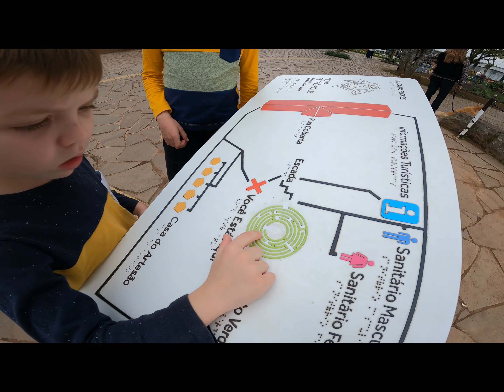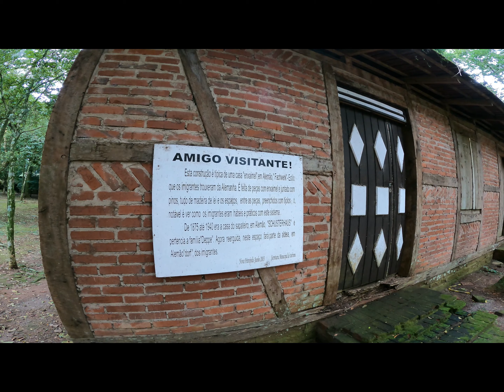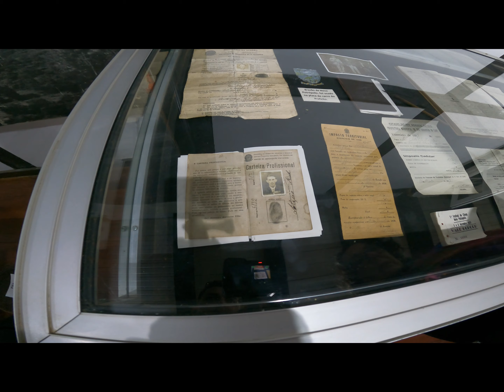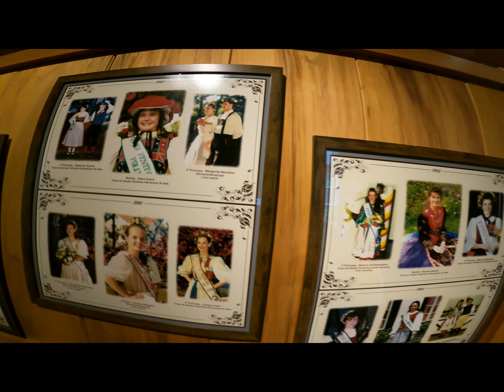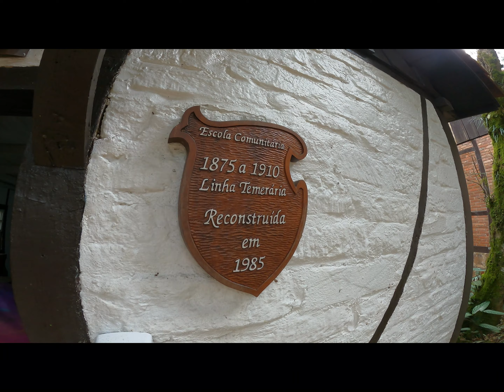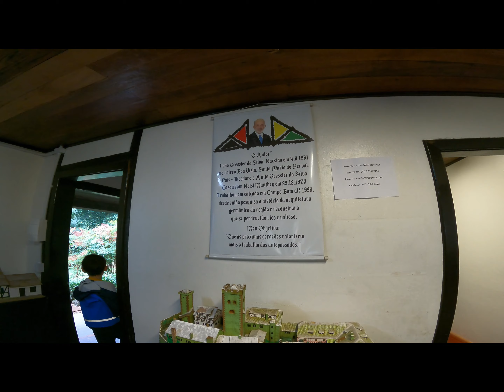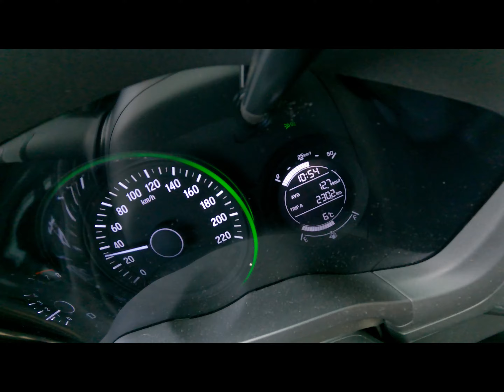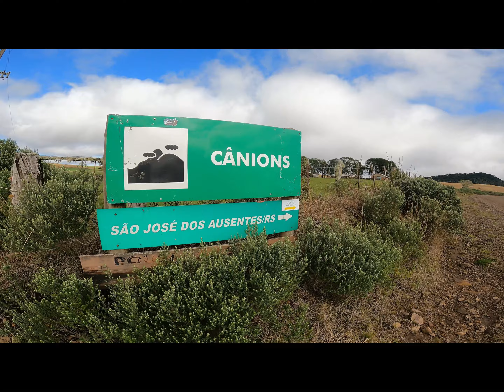2023 - Nova Petrópolis sentido Gramado e Canela - RS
Ótima opção na serra gaúcha para aproveitar o frio do sul do Brasil e fugir dos preços abusivos de Gramado, Nova Petrópolis não deixa a desejar para a queridinha Gramado e para Canela. E o melhor, está a poucos minutos de carro, ou seja, você pode se hospedar em Nova Petrópolis e curtir o dias também em Gramado e Canela.